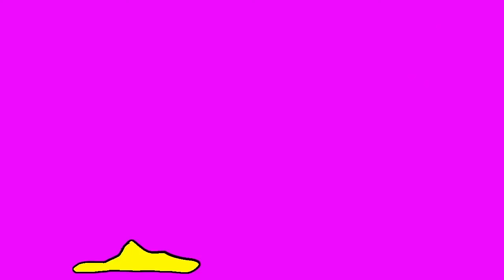Magication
This video is about a small young pencil who learns how to trust himself as he prepares for and performs at his school's talent show.